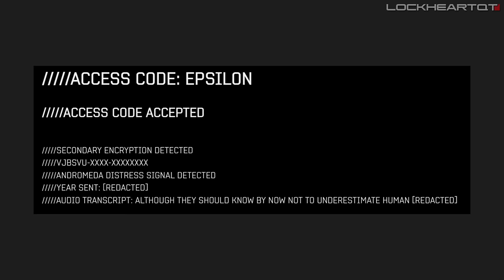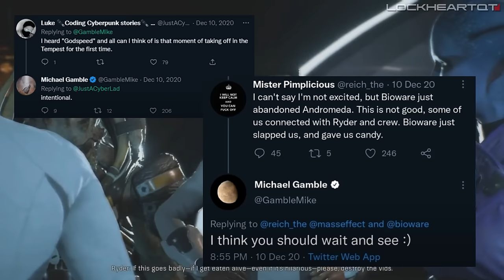MASS EFFECT 5 NEWS - TIME PERIOD CONFIRMED BY BIOWARE!?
Hi everyone it's lockheartQT here today and today I'll be covering everything we know so far including the recent n7 day 2023 official information via bioware regarding when the next game could take place. So let's get right into it!